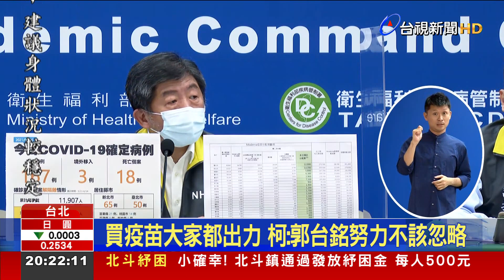陳時中"訂製西裝"說 柯：死800人才發現？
衛福部長陳時中，以訂製西裝比喻這批印有復必泰的BNT疫苗，台北市長柯文哲聽聞後大酸，說死了800多人，才發現冬天沒有衣服可以穿，這根本就是不必要的損失；另外針對柯文哲先前直言，台灣人民在幫高端做第三期試驗，陳時中並不認同，強調是後市場的一個監測，但更讓柯文哲不滿，說這種講法就像是藥廠的業務代表。